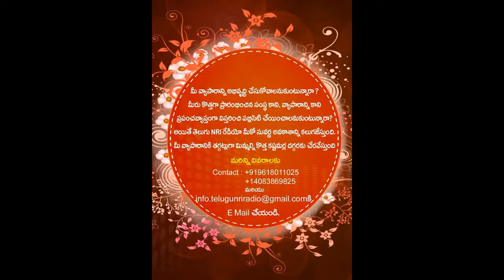Praja Pradarshana - Sunil Deodhar, Dr.K.Laxman & Arvind D on TRS, AIMIM, KCR & KTR at Nizamabad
'Praja Pradarshana' Sunil Deodhar, Dr.K.Laxman & Arvind Dharmapuri on TRS, AIMIM, KCR & KTR